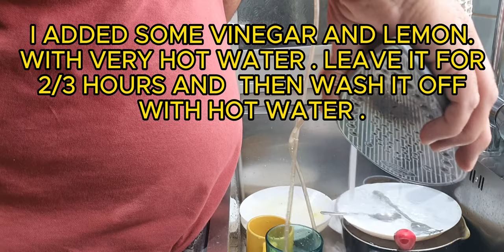TEFAL STEAM GENERATOR IRON REPAIR AND CLEAN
Steam iron throws dirt and limescale while ironing clothes.
Tried everything but doesn't work so I completely opened and cleaned properly.
Now it works perfectly.